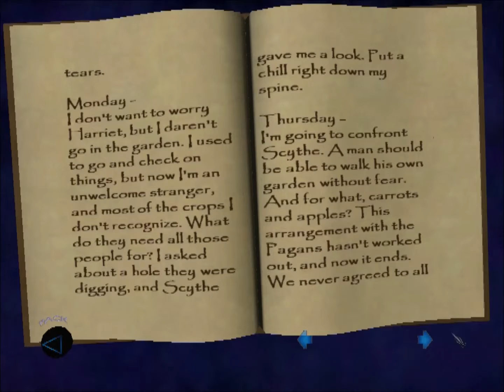Thief 3 Deadly Shadows Walkthrough - Part 11 - Pagans Part 2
Ehh. I... IamJustAfailure...
:'''D